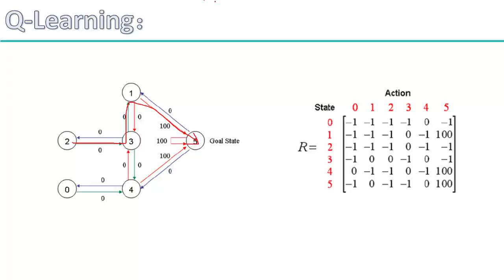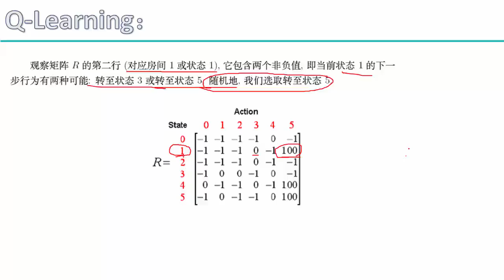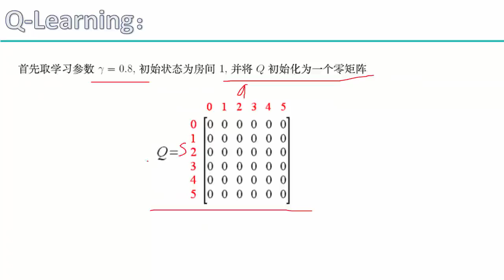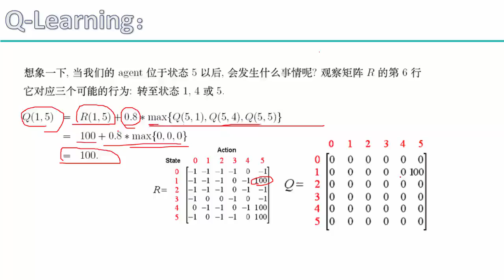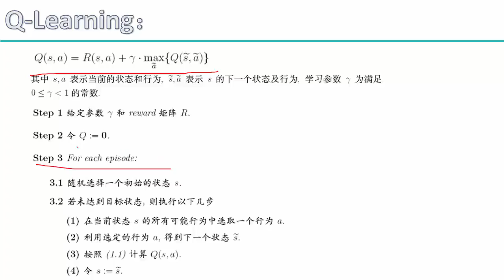35 深度学习项目实战2丨项目实战：强化学习基础（基于Tensorflow）丨9 QLearning迭代计算实例